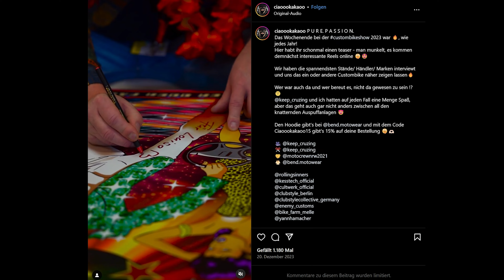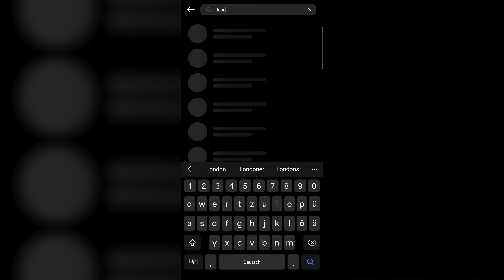🏍 MOTORRADFAHREN als SELBSTTHERAPIE! 🔥 Ciaoookakaoo Interview [Teil 1] | Rock da Bike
Heute Teil 1 vom Interview mit Ciaoookakaoo! Du hast noch Fragen? Dann schreib gern all deine Fragen unten in die Kommentare!

Du hast noch bock mehr zu schauen? Hier meine Empfehlungen!

Themen:
00:00 - Ausschnitte aus dem Video
00:20 - Intro
00:24 - Einleitung
00:57 - Vorstellung Caioookakaoo
02:12 - Warum hast du dich so genannt?
03:42 - Thema: Schicksalsschlag
06:55 - Alltag mit Long Covid
11:35 - Thema: Freiheit und Motorrad fahren
15:35 - Thema: Reichweiten Nutzung
16:45 - Thema: Zensur und Verschwiegenheit
18:27 - Thema: Vernetzung
22:19 - Auschnitte aus Teil 2